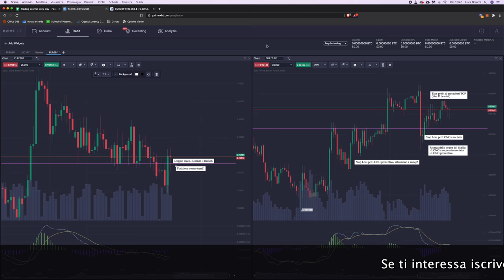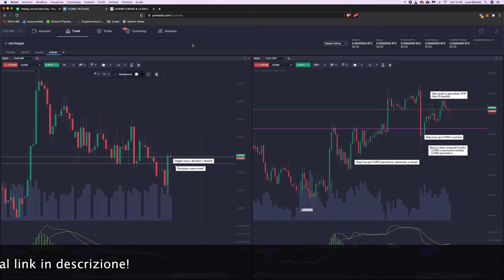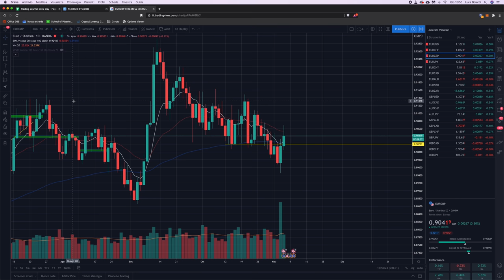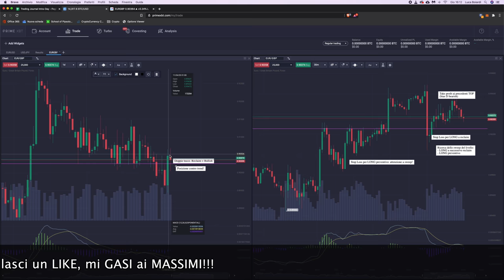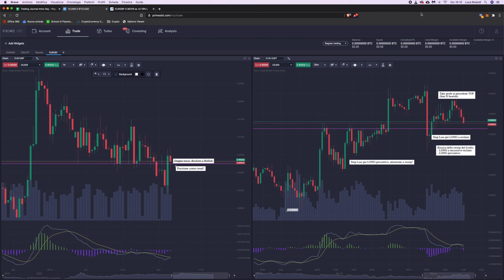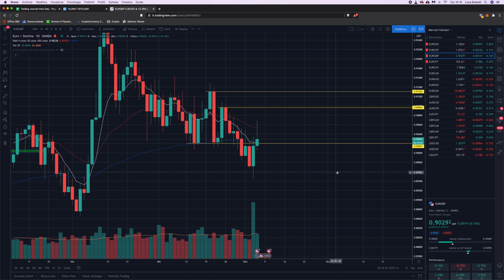Come gestire il TRADING durante una GIORNATA (lavorativa e piena di impegni)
Come si fa a gestire e pianificare il proprio trading in una giornata già impegnata? Vediamo come ottimizzare, spendendo il minor tempo possibile sui grafici.

Il trading, soprattutto se intra-day, è un'attività che richiede molto tempo e concentrazione.

Passare tutta la giornata davanti ai grafici comporterebbe molte forzature, tra cui aprire posizioni che non si dovrebbe e soprattutto perdita di concentrazione e focus.

Per questo motivo è importantissimo avere un metodo. In questo video vi presento il mio, finalizzato a minimizzare il tempo davanti ai grafici.

Con solo 2-3 sessioni giornaliere da 15-20 minuti massimo, più le eventuali aperture o modifiche di posizione, si riesce a massimizzare focus e concentrazione, e quindi i risultati.

Vediamo come!